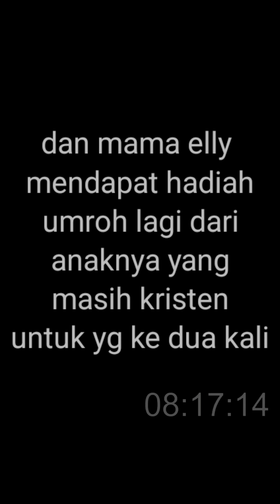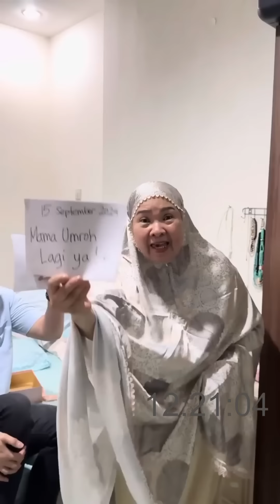🔴rugi gk nonton !! cerita seru para mualaf umroh pertama kali, mama chindo & gadis bali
cerita2 seru lucu
para mualaf umroh pertama kali
mama elly
gadis hindu bali mualaf cucu jero wacik